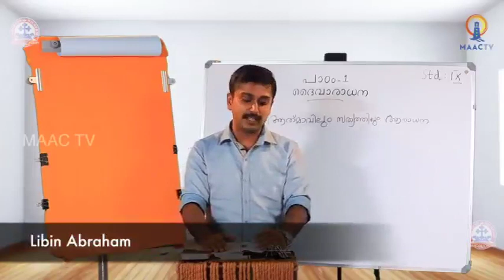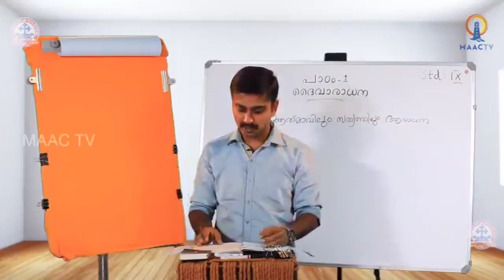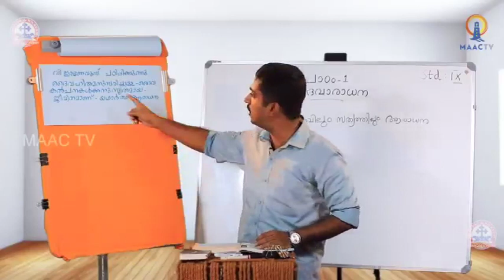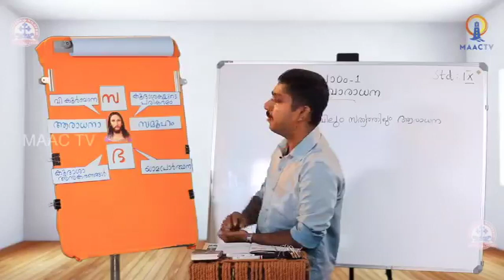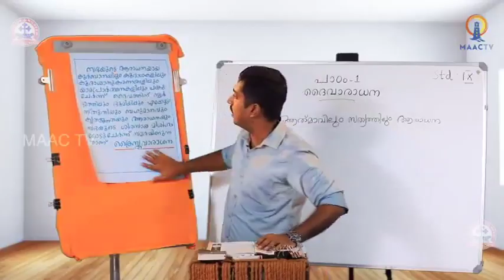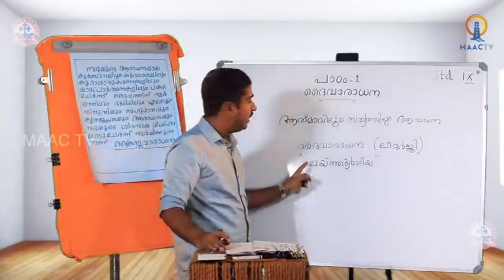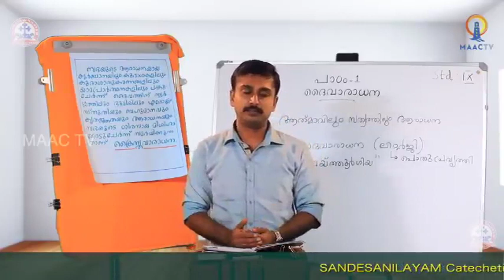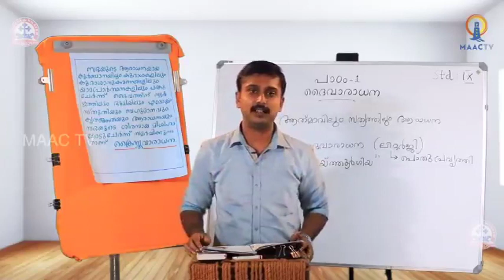CLASS IX CHAPTER 01 PART II